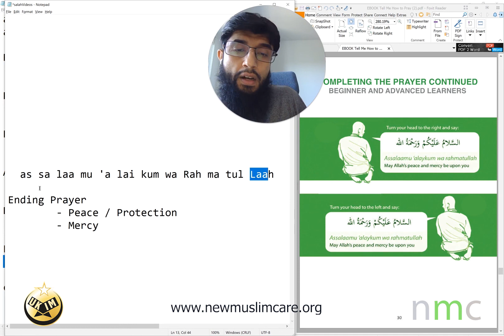09 Ending Prayer as salaam u ali kum New Muslim Prayers Salah